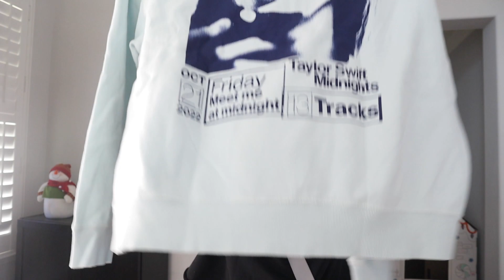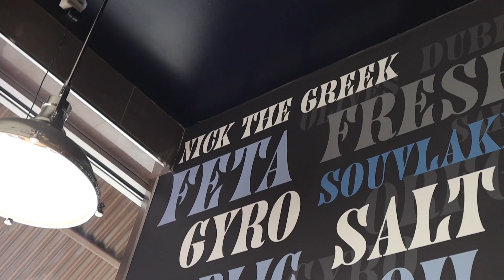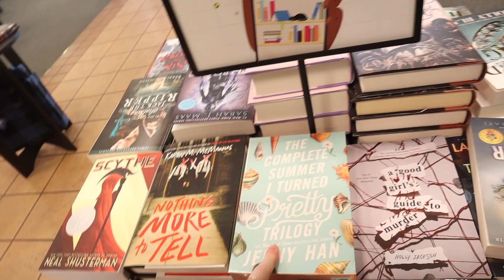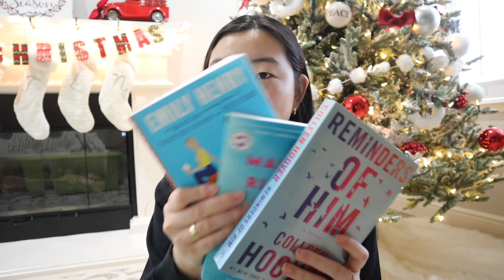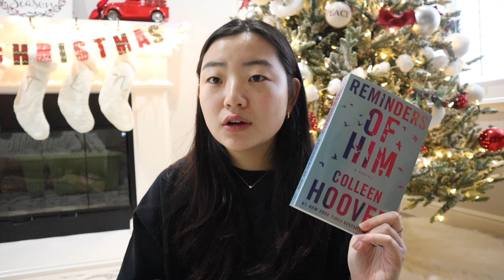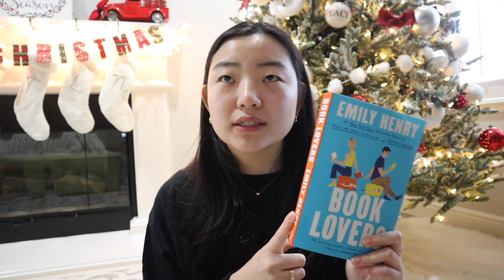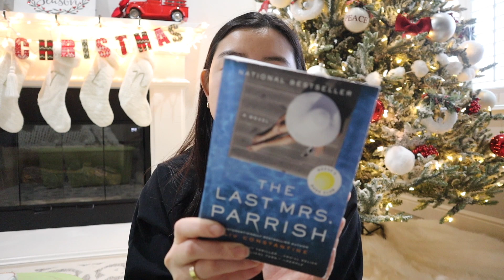Barnes sister date & my top books of 2022! vlogmas day 9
Today we go on a lunch/Barnes sister date + I show you my top books of 2022! Reading is SO powerful, set a goal for yourself in the new year! Mine is 30 books, we got this. Hope you enjoyed this vlog.